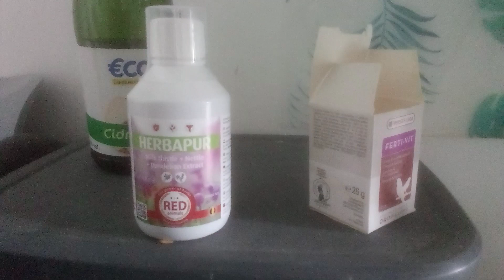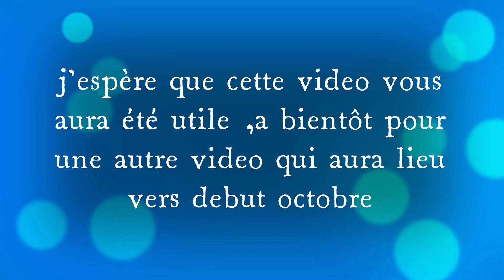début septembre 2023 changement de régime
début septembre , léger changement dans le régime des canaris ,et dispersion des indigènes qui termine leur mue